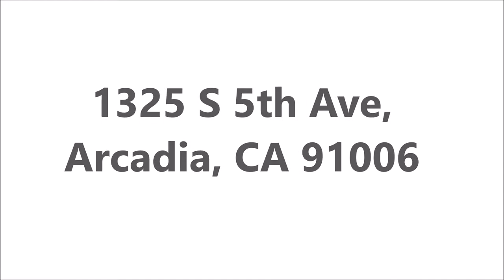1325 S 5th Ave, Arcadia, CA 91006